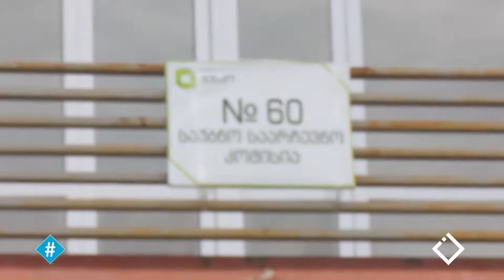ლალი მენაღარიშვილი / არჩევნები და შეზღუდული შესაძლებლობა